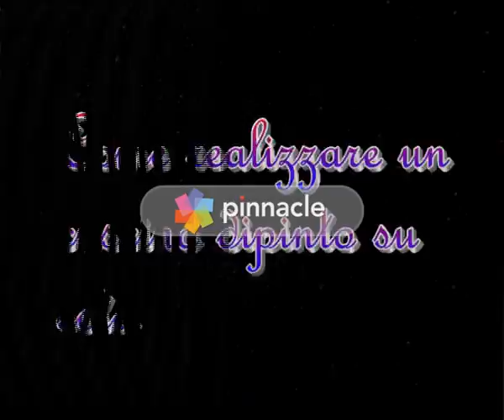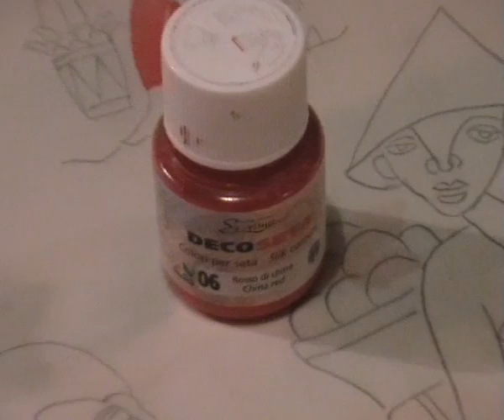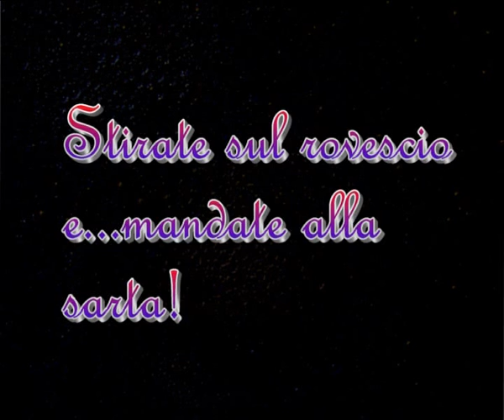Know how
Come realizzare un cuscino dipinto su seta